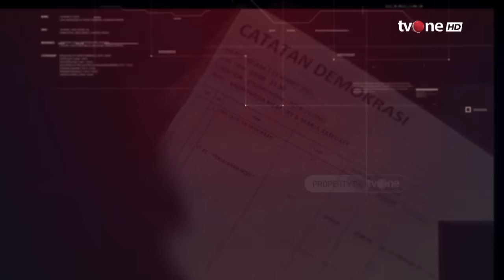Sikap Oposisi Ganjar Cerminan PDIP? Ini Respon Deddy Sitorus | Catatan Demokrasi tvOne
Catatan Demokrasi, - Sikap Oposisi Ganjar Cerminan PDIP? Ini Respon Deddy Sitorus | Catatan Demokrasi tvOne

Prabowo merangkul lawan, peta kabinet makin bikin penasaran. Kesolidan oposisi dipatahkan. Kemesraan kawan sejalan dipertaruhkan. Akankah PDIP ditinggal sendirian? Atau justru oposisi berhasil dijinakkan?

Narasumber:
1. Deddy Sitorus
2. Refly Harun
3. Irma Suryani Chaniago
4. Habiburokhman
5. Ustadz Amir Faihol Fath

CDK01
UK01
TOM01